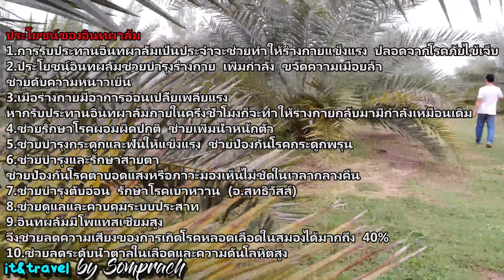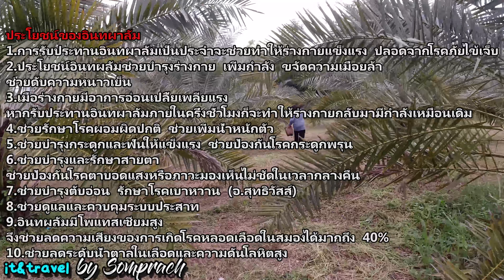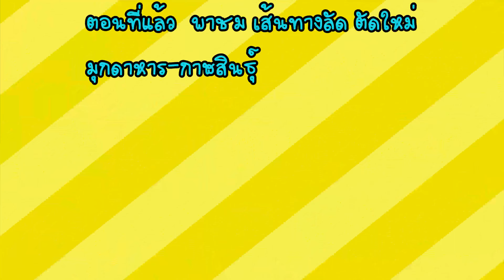อินทผาลัม【ความละเอียด4K 2160 P60 HD】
สังคมเปลี่บนแปลงไปไวมากการช็อปของโลกยุคใหม่และอนาคตอยากมีรายได้แบบไม่ต้องออกจากบ้าน
เอาแอปนี้ไว้จ่ายค่าน้ำประปา ค่าไฟฟ้า ค่าประกัยรถยนต์ เติมเงินมือถือ เติมเน็ต บัตรเครดิต ชื้อของตามห้าง สั่งอาหารไลน์แมน และอีกมากมายโดยไม่ต้องออกบ้าน แถมยังได้รับส่วนลดคืนอีกลงทะเบียนเลย ฟรี
(คลิกลิ้งด้านล่าง)
สนใจโทรปรึกษาได้ : 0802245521 หรือเพิ่มเพื่อนไลน์ด้วย
Line ID 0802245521ต้องการให้รีวิวสินค้าและแนบลิ้งจัดจำหน่่าย

Websiteงานออนไลน์ที่บ้าน1
Websiteงานออนไลน์ที่บ้าน2  :